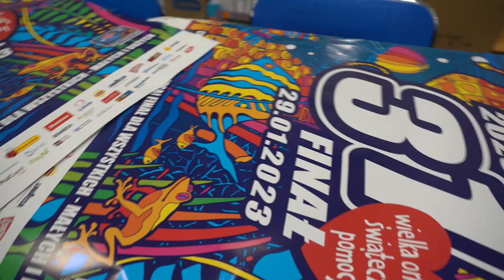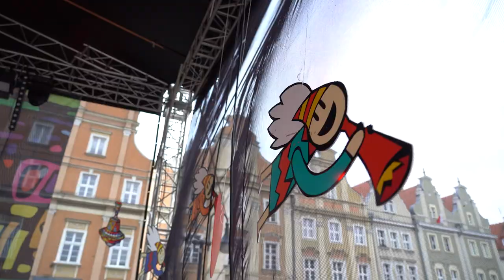Pierwsi wolontariusze WOŚP ruszyli w miasto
Agata Janczuk
Wolontariusze 31 WOŚP już kwestują💪❤️ Scena na opolskim rynku jest gotowa a pogoda w tym roku sprzyja. Wiele atrakcji przed nami, więc pora ruszyć w miasto ❤️